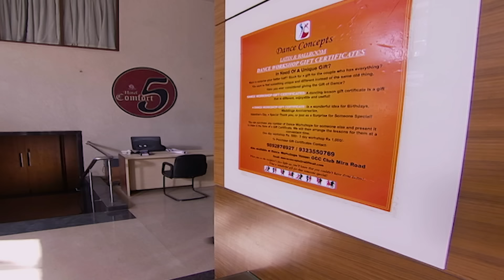क्या CCTV Camera से मिल पायेगी CID को केस में मदत? | TV Serial Latest Episode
Episode : 704